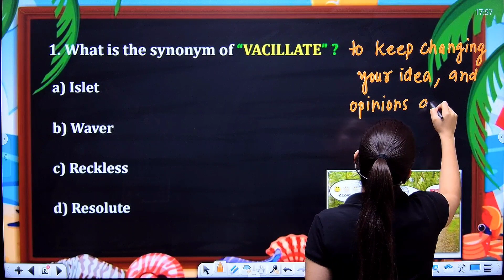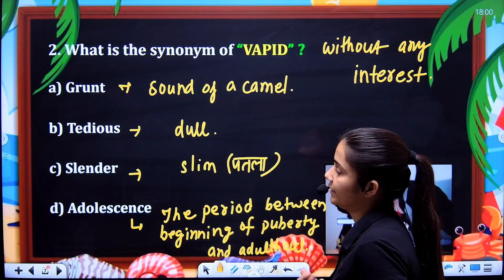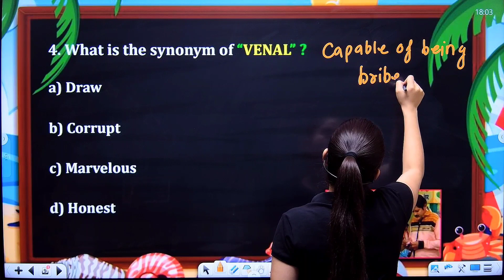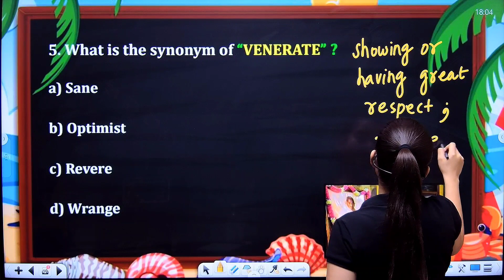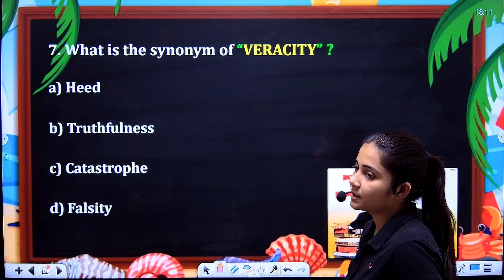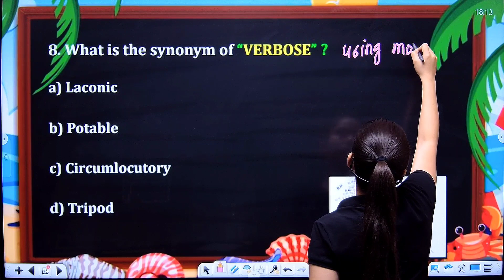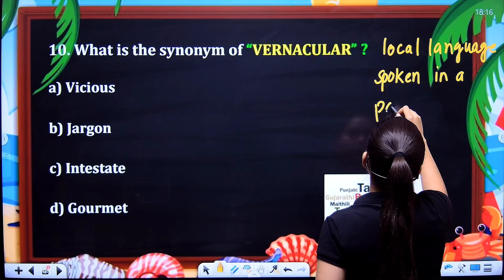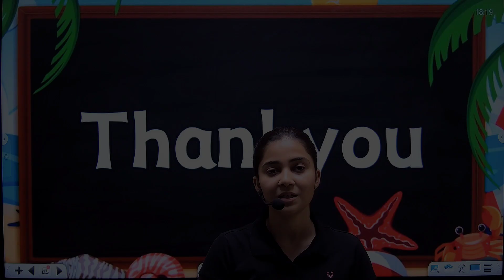Learn SSC Exams A to Z Vocabulary Like a Pro